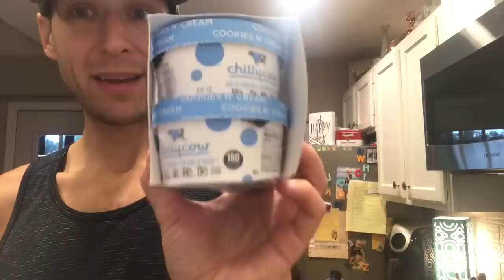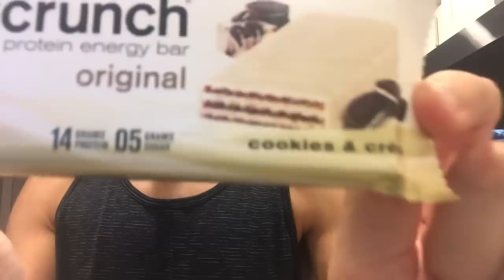Walmart Haul & Chit Chat